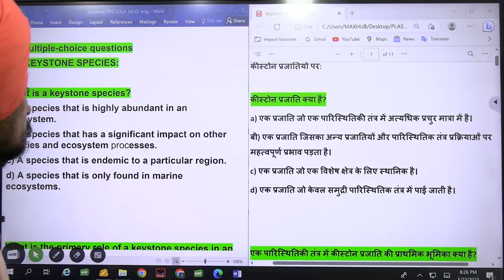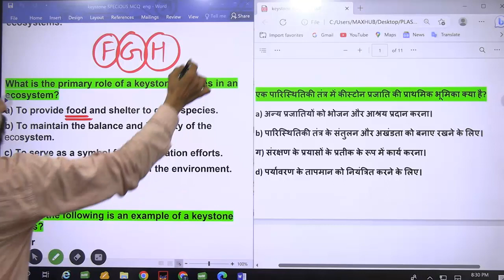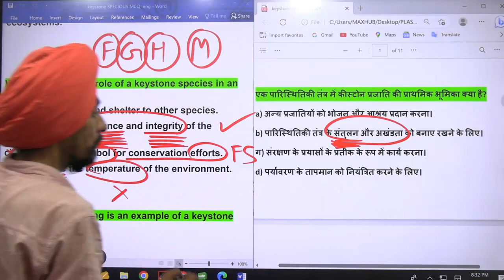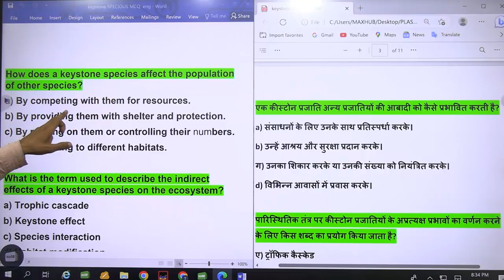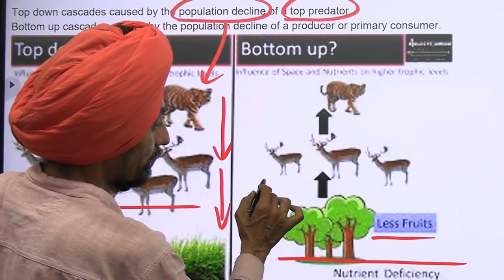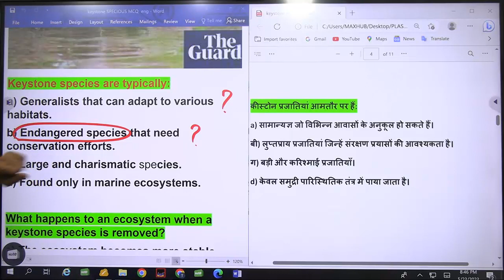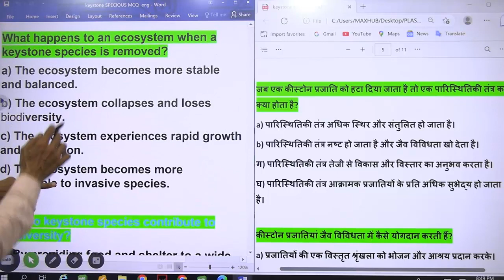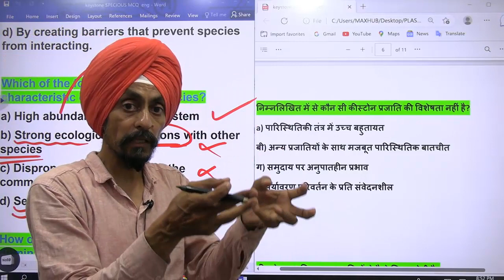Keystone Species l New MCQs l Environment l Paper 1 UGC-NET l Dr. Tirath singh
Paper 1 UGC-NET#प्रधान सिद्धांत प्रजातियाँ मेमोरी ट्रिक्स के साथ#Test your Knowledge#learningtricks memorytricks Trickstorememberspecious upsc ssc ias ips gk TET UGCNTANET B.ED.EQUITY examples allcompetativeexams B.ed.PedagogyofSocialScience teachingofSocialStudies CBSE NCERTbook chapter Peopleandenvironment# environmentalscience#